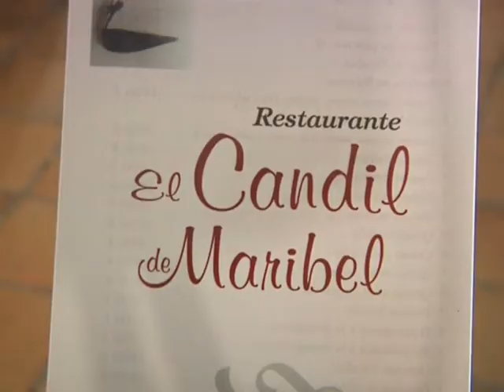Nuestra región se encontraba a la cabeza en la proliferación de mujeres emprendedoras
Hace poco les contábamos que nuestra región se encontraba a la cabeza en la proliferación de mujeres emprendedoras. Nosotros les queremos mostrar un ejemplo: el de Maribel, una hostelera que ha apostado por un empleo.
Tapas a base de pescado y platos estrella en los que saborear el mejor género que nos regala el mar. En el Candil de Maribel, un restaurante que apenas lleva dos meses abierto ha hecho su propia apuesta. Nuestra emprendedora hace balance.
Porque esta motrileña afincada en mora de Toledo tenía muy claro que a este pueblo le hacía falta un toque andaluz, y no sólo en las tapas.
Pues sí, el flamenco también aparece en esta historia, porque en este pueblo una peña se encarga de que esta sea la melodía.
Cantos a parte, seguimos conociendo a Maribel y descubrimos que, aunque ella es la protagonista de esta historia, fue su marido el que le dio la idea.
¿Pero merece la pena emprender?
Pues ya saben: frituras acompañadas de flamenco, con esta oferta: hasta el vino se echa a temblar.